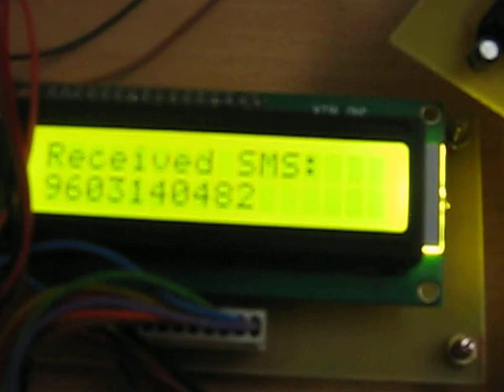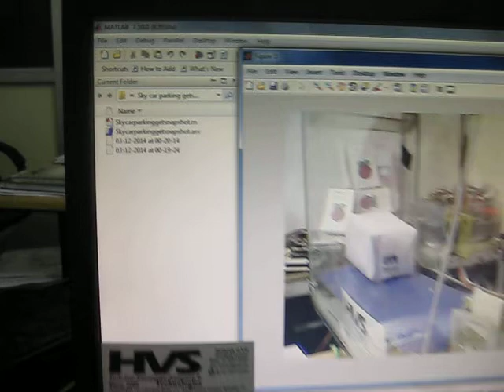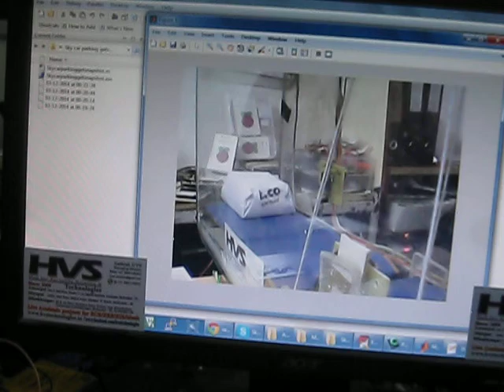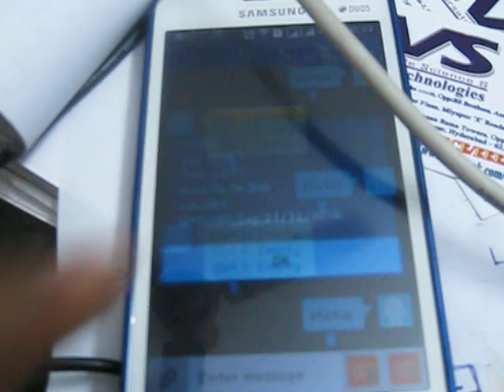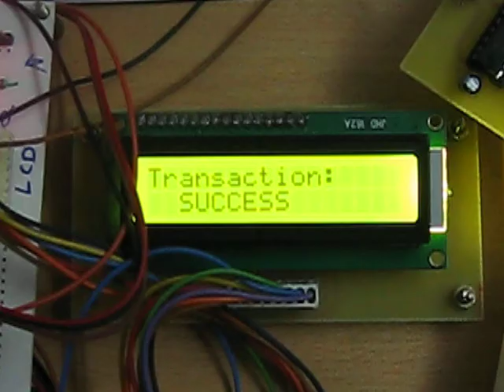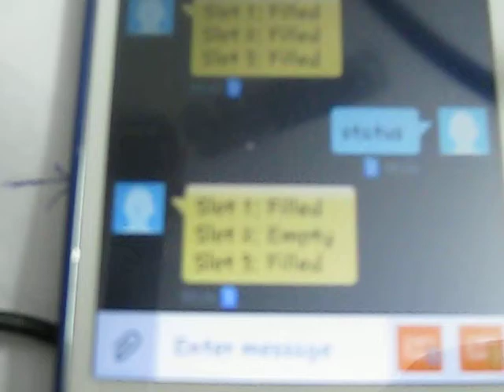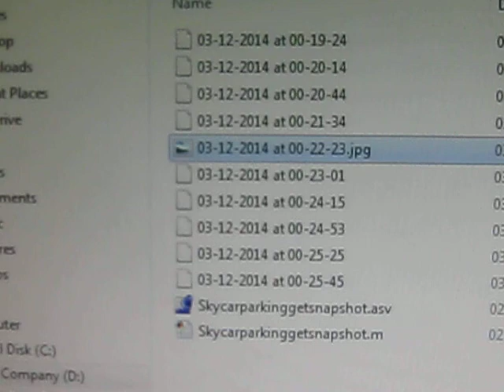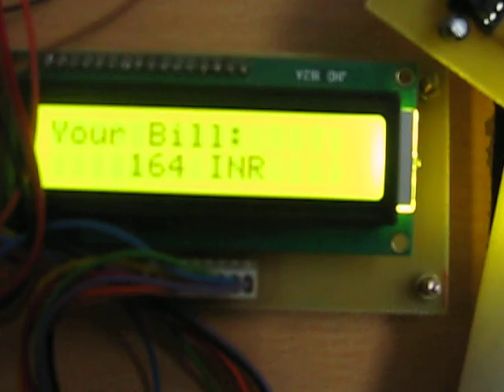Automatic Sky car parking system with GSM and RFID with billing based on RTC and photo capturing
TITLE:Unique ID based Automatic car parking system and time based billing with cc camera image capture technique along with SMS feedback

Aim:
  The purpose of this project is to provide an automatic sky car parking system using RFID Reader and IR Sensors.  This system facilitates the vehicle owners to park their vehicle without any hassle. This system comprises of a Microcontroller based monitoring system along with IR Sensors to know which of the slots are vacant. We use GSM modem for SMS alerts regarding Slot vacancy details. The system also uses RTC device for billing calculation along with time. The parking area along with the car can be captured as image using USB camera using which the image based details along with time can be monitored on the PC using MATLAB software.

Features:

1. Real time authentication system
2. Low power consumption.
3. Long life.
4. provide a vehicle parking system
5. Highly sensitive.

Regards,
Sathish GVS,
Managing Director,